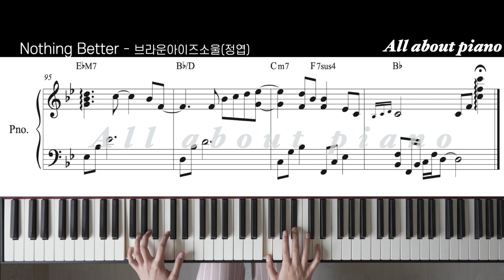[🎹 원곡 그대로 반주] Nothing Betterㅣ브라운아이드소울ㅣ코드 악보ㅣ피아노반주ㅣ정엽ㅣwith AR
원래 올렸던 파일이 문제가 생겨 재업합니다😭